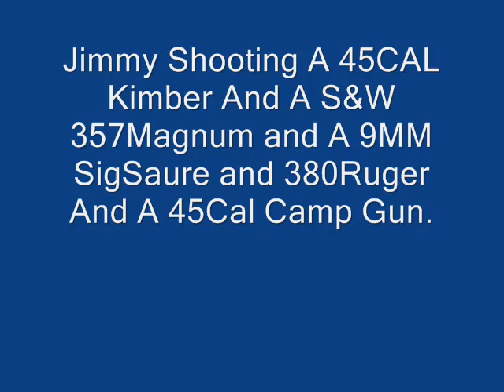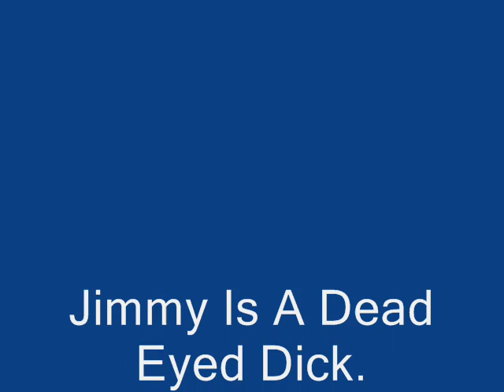Jimmy The Dead Eyed Dick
Jimmy at his gun club.